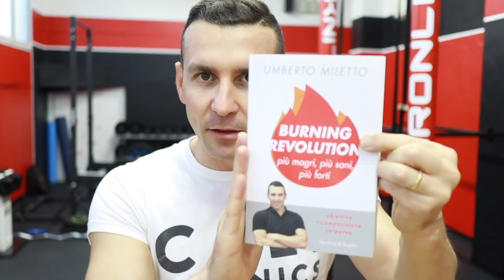Aprire uno Studio da Personal Training: Intervista a Emanuele Limatola di Napoli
Oggi racconto la storia di Emanuele Limatola e di cosa l'ha portato ad aprire il suo centro di Personal Training a Napoli. ✅ SCARICA LE MIE GUIDE